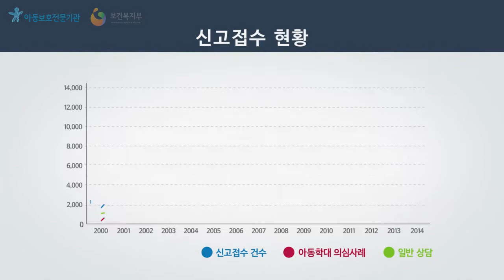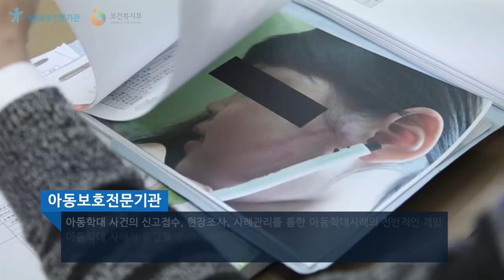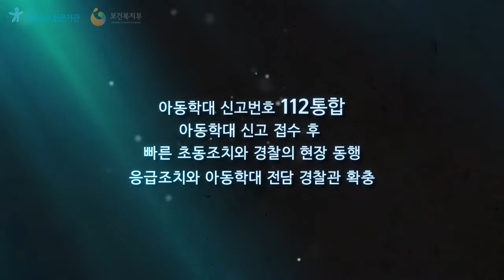[홍보영상] 아동학대예방 홍보영상 -연애흥신소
세상 모든 남녀의 이야기, 연애흥신소
사연제보는 "연애흥신소" 어플을 받아주세요!